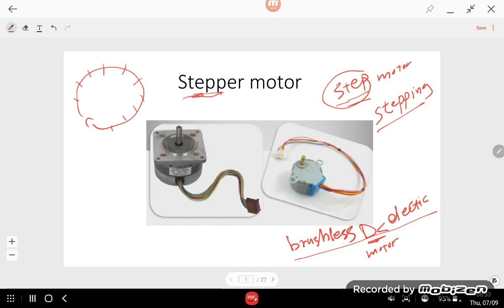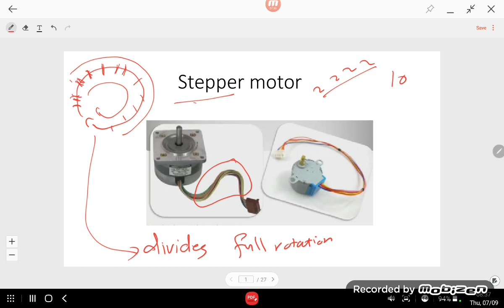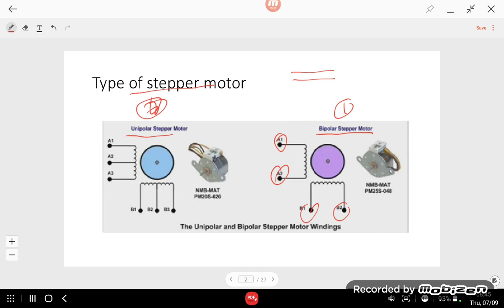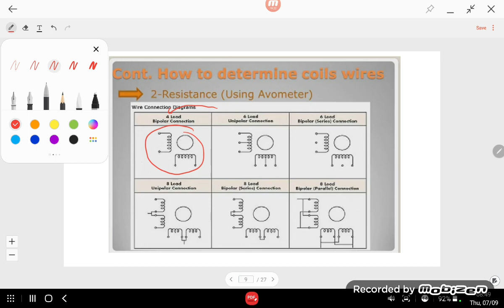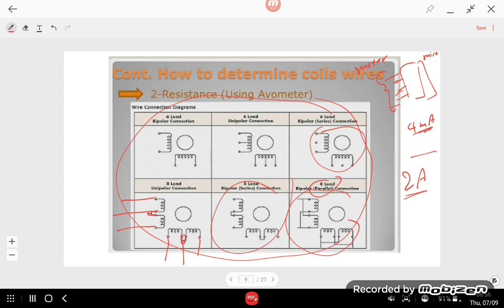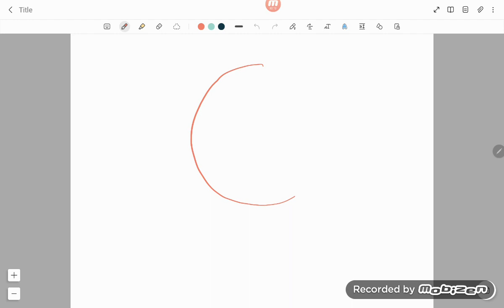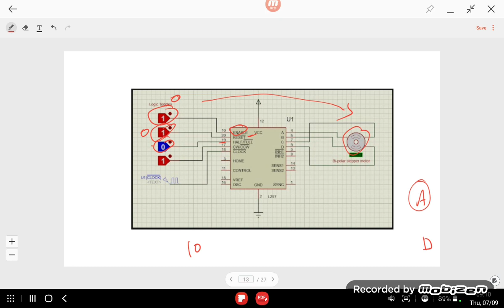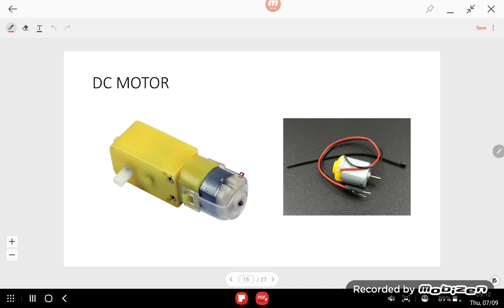Basics of Electronic 1 (part 5)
Stepper Motor